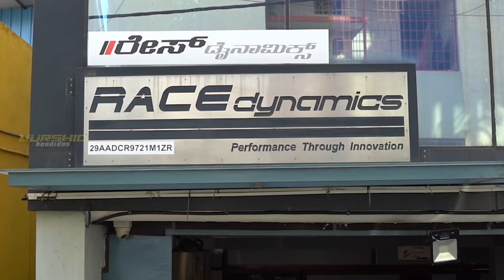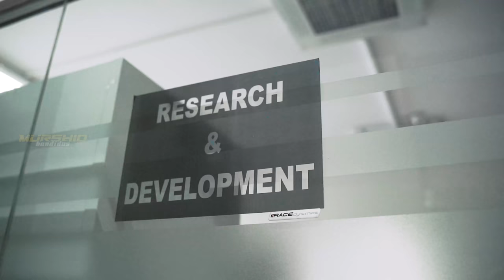പുതിയ ബൈക്കുകൾക്ക് ഒരു കിടിലൻ UPGRADE newproductalert | Meet the Founders | Murshid Bandidos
അപ്പൊ നമ്മുടെ അടുത്ത വീഡിയോയിൽ നമ്മൾ വീണ്ടും ബാംഗ്ലൂർ തന്നെ ആണ്. ഈ വീഡിയോയിൽ നമ്മൾ കാണാൻ പോവ്വുന്നത് Race Dynamics എന്ന കമ്ബനിയുടെ ഫൗണ്ടേഴ്സിനെ ആണ്. ഇവരുടെ ഏറ്റവും പുതിയ പ്രോഡക്റ്റ് ആയ FuelX കുറിച്ചു നമ്മൾ അവരിലൂടെ തന്നെ കൂടുതൽ അറിയുകയും ചെയ്തു. അപ്പൊ എന്നത്തേയും പോലെ വീഡിയോ മുഴുവൻ കാണുക, നിങ്ങളുടെ സംശയം, അഭിപ്രായം കമന്റ് ആയി ഇടുക

In this video we are meeting the founders and team behind the famous brand Race Dynamics (makers of Powertronics). We are hearing first hand about their new product the Fuel X from them itself. Watch the video in full to know the entire details and leave your feedback as comments!